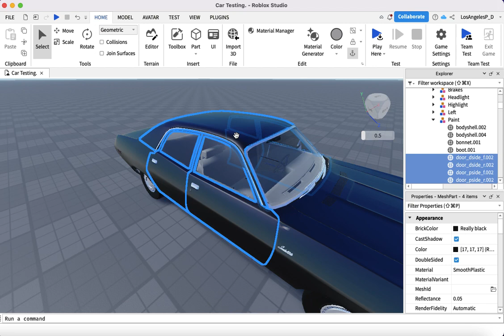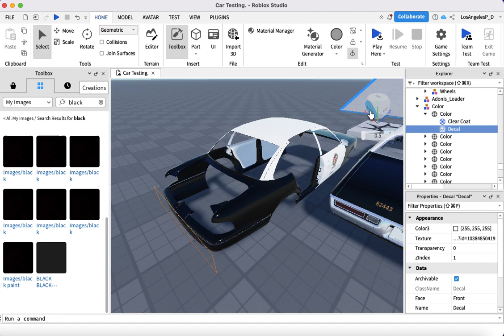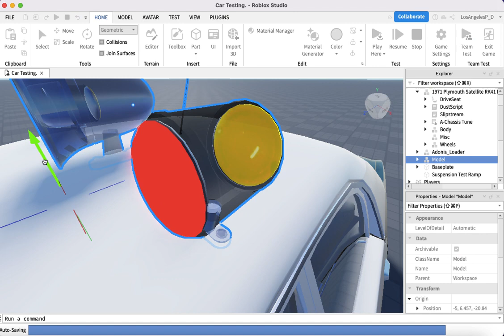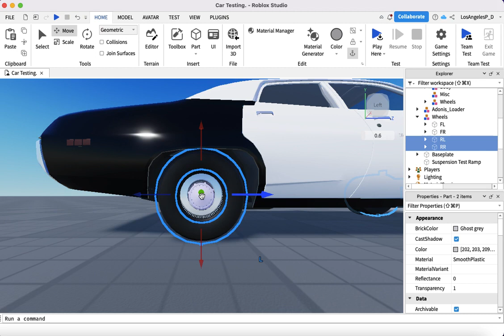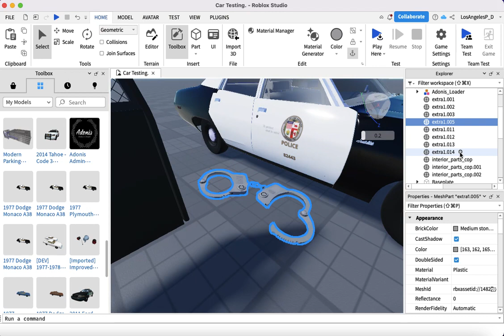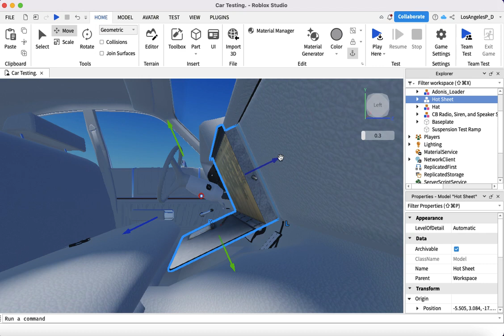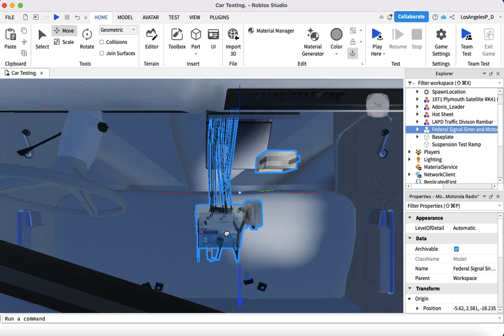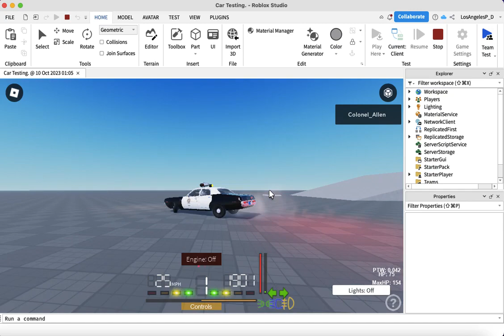How to make a police car easily in Roblox.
Not my best work, but then again it wouldn't be easy if it was. You can find the finished car in my inventory for free.